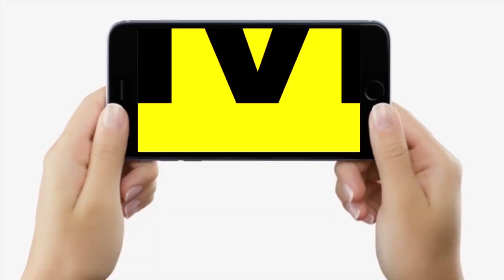Nitish क्या PM बनेंगे ? खूब बोले हैं BJP MP Radha Mohan Singh, कहा- मुंगेरीलाल के सपने देख रहे हैं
Nitish क्या PM बनेंगे ? खूब बोले हैं BJP MP Radha Mohan Singh, कहा- मुंगेरीलाल के सपने देख रहे हैं... | Bihar News | LiveCities